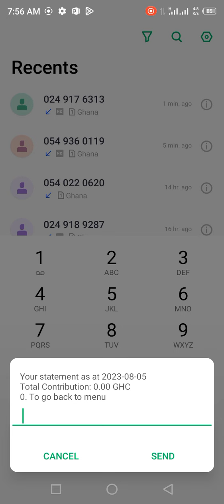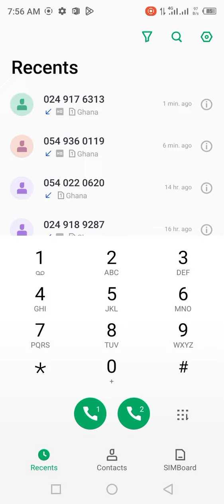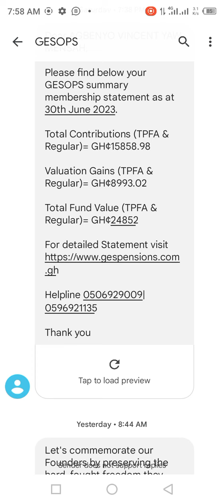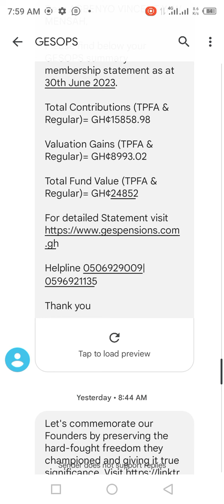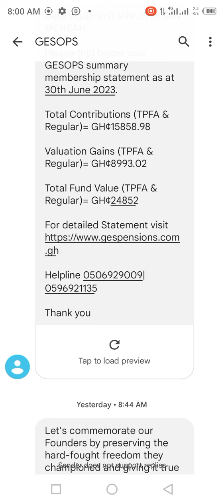GESOPS Episode 5: Explanation of GESOPS statement sent to you or checked on phone